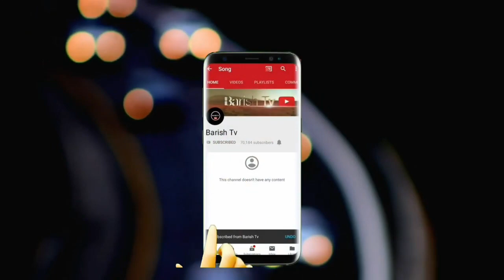Pouya Bayati Asir 2019 پویا بیاتی اسیر